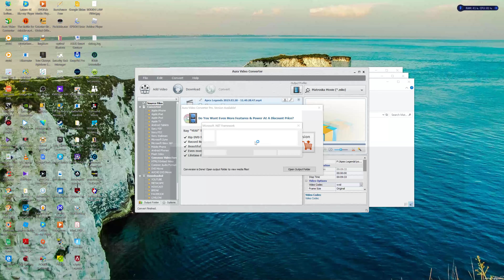Apex Legends 2019 12 29 mirage